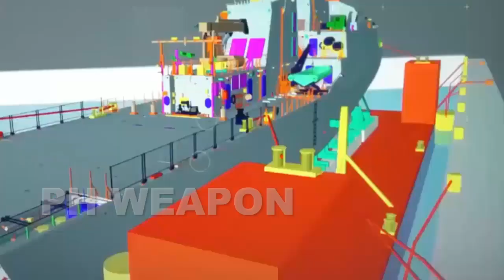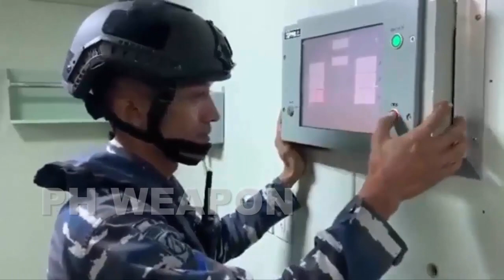Capabilities and Design of the Six Offshore Patrol Vessel HDC 3100 for the Philippine Navy from HHI